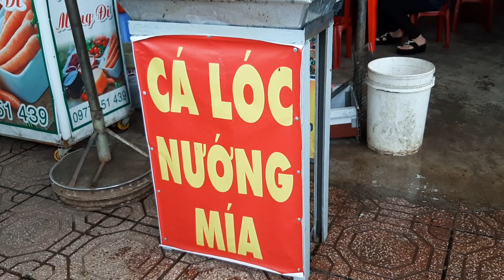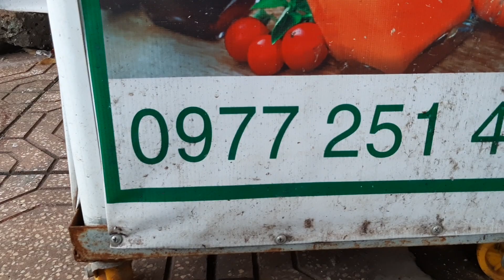Ẩm thực - Trứng vịt lộn nướng muối ớt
Lần đầu được ăn trứng vịt lộn nướng muối ớt với rau răm, đậu phộng rất hấp dẫn , độc đáo ACE Bảo Lộc có thể ship món này về dùng thử nè
Huy Nguyễn (Bảo Lộc)
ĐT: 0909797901